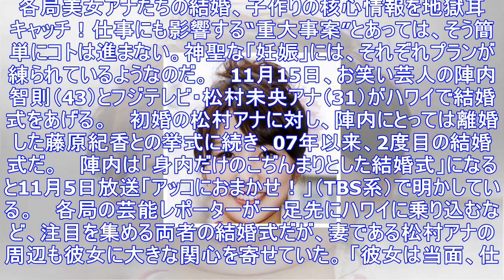美女アナ「結婚・妊娠」計画をのぞき見る（1）フジ・松村未央アナは夫・陣内智則の吉本に移籍？ | アサ芸プラス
各局美女アナたちの結婚、子作りの核心情報を地獄耳キャッチ！仕事にも影響する“重大事案”とあっては、そう簡単にコトは進まない。神聖な「妊娠」には、それぞれプランが練られているようなのだ。 　11月15日...